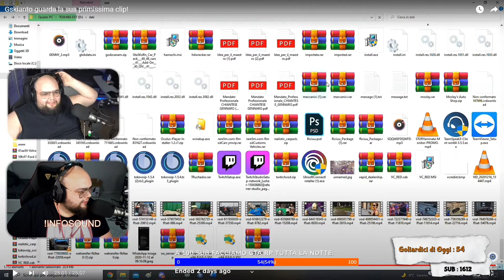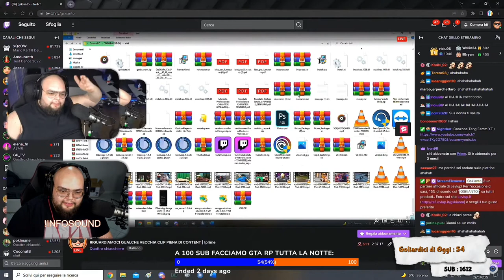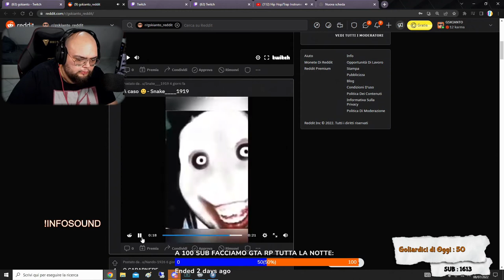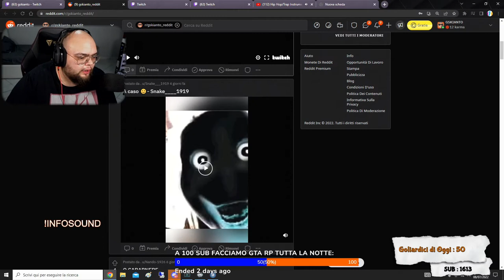RUOTA A RUOTA 😲 - BEST OF GSKIANTO